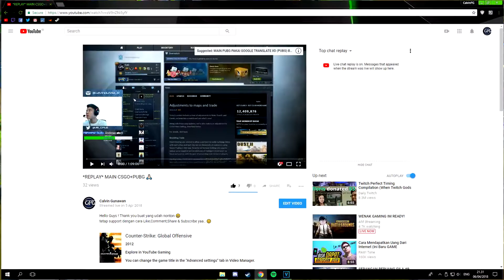ZILONG SAKIT BANGET (MOBILE LEGEND) BAHASA INDONESIA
GENERIC MUSIC
CINEMATIC Music